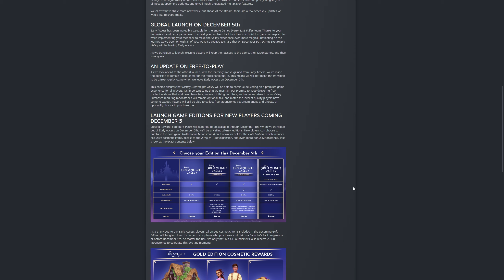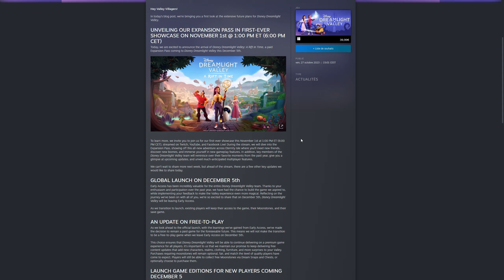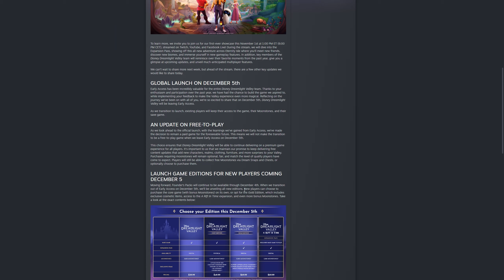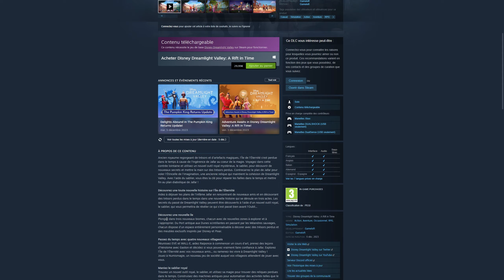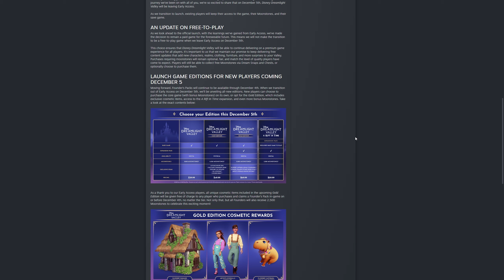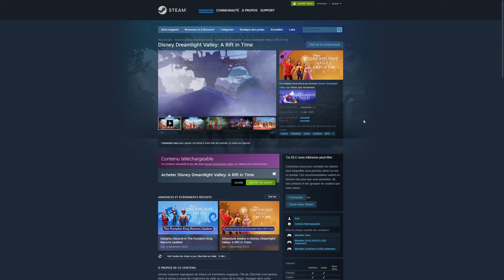Disney Dreamlight Valley - Fin du let's play